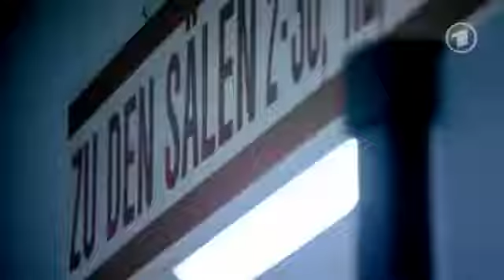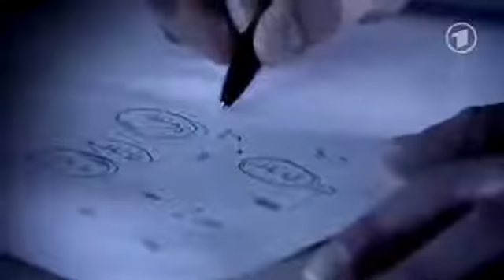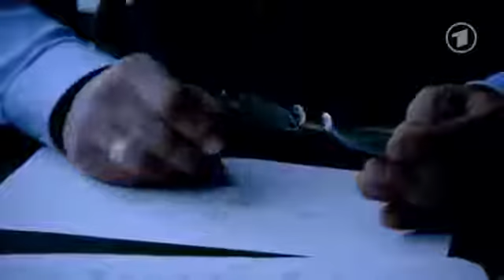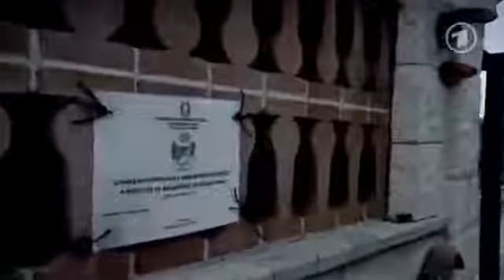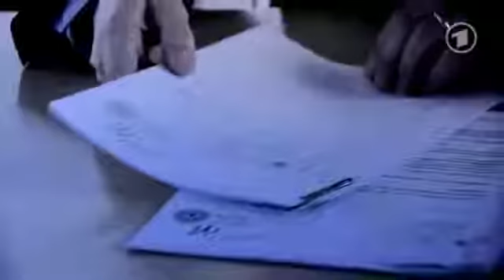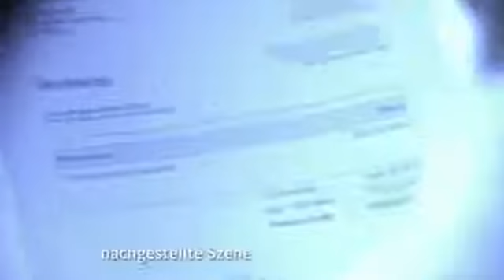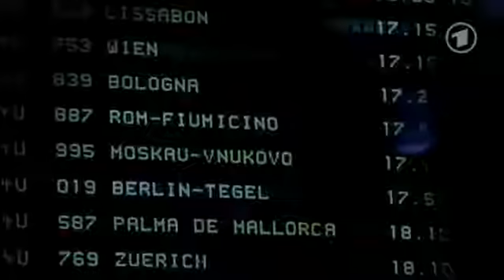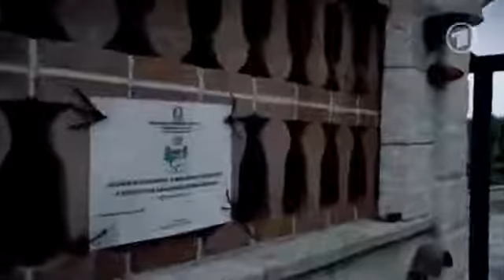Vorsicht Mafia -- Wie kriminelle Banden Deutschland bedrohen [Dokumentation] HD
Die italienische Mafia in Deutschland: Längst schon geht es nicht mehr nur um Drogen-, Menschen-, Waffenhandel oder Schutzgelderpressung. Die Mafia von .

Lasst nen kostenloses Abo da für täglich neue Dokus.